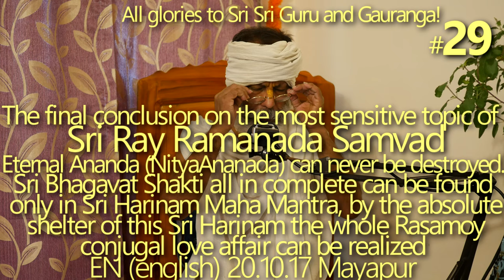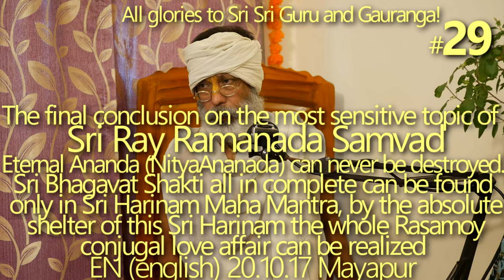SBen201017 The final conclusion on the most sensitive topic of Sri Rai Ramananda Samvad #29. Harinam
The final conclusion on the most sensitive topic of Sri Rai Ramananda Samvad.
Eternal Ananda (Nitya Ananada) can never be destroyed. Sri Bhagavat Shakti all in complete can be found only in Sri Harinam Maha Mantra, by the absolute shelter of this Sri Harinam the whole Rasamoy conjugal love affair can be realized and also eternal seva in the form of Manjari Bhava can be achieved in the way of Sri Radha Anugatya.

Sri Ray Ramananda Samvad, The conversation between Sri Caitanya Mahaprabhu and Raya Ramananda from Sri Caitanya-caritamrta,

The overall survey on - Sri Ray Ramanada Sambad,
Sri Ray Ramananda Samvad, Ramananda Ray, Rai Ramananda Sambad, Gaura Tattva, Shabda Tattva, Harinam Tattva, Shyam Das Baba, Shyam Baba, Harikatha of Shyam Das Babaji Maharaj, Hari Katha, Sriman Mahaprabhu, Sri Caitanya Mahaprabhu